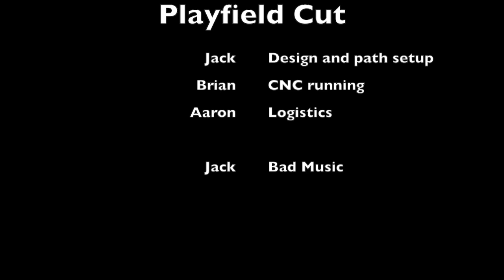With time lapse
Needs the "music" that I will add later.